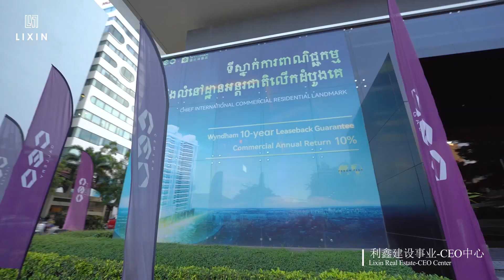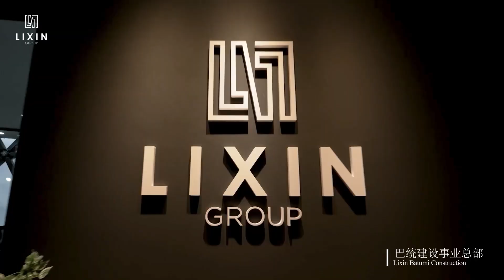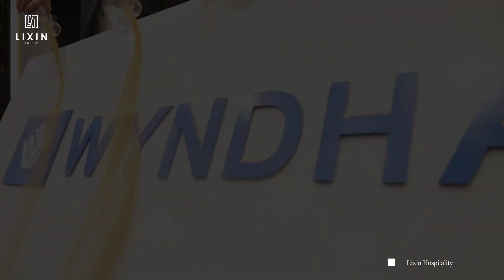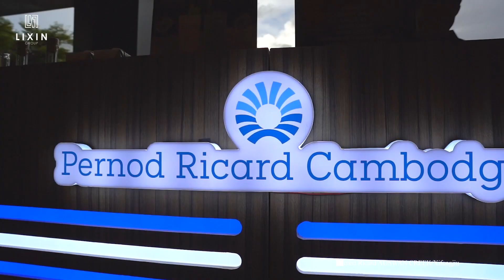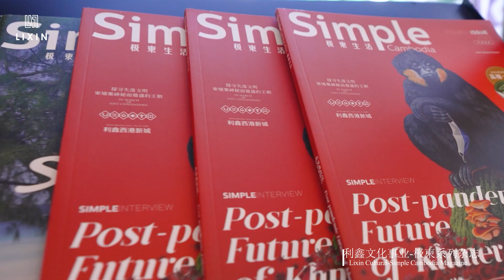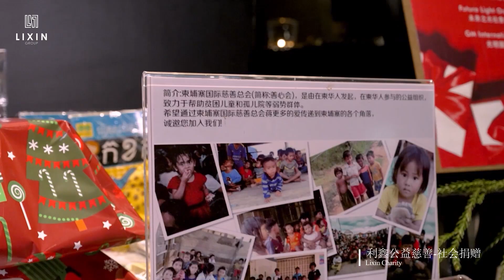LIXIN 利鑫集团 -美好城市创享者